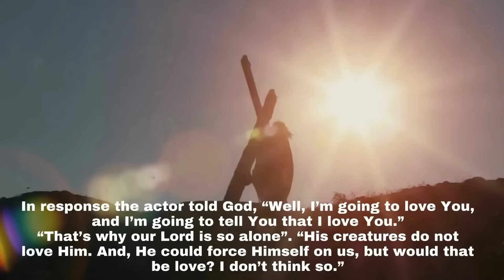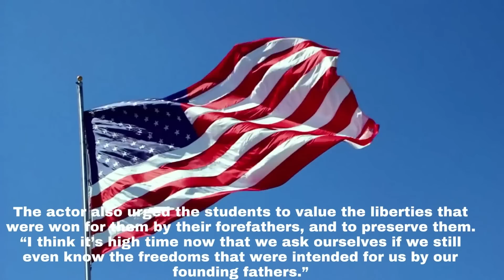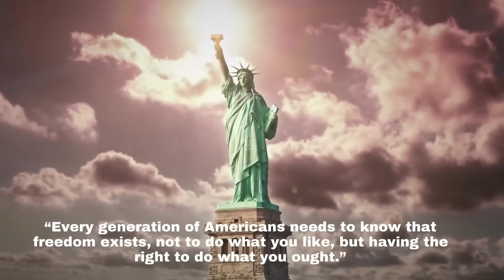JIM CAVIEZEL: "GOD SPOKE TO ME... HE IS SO ALONE"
Satan Fears People who put God in the first place in their lives. In this short video  Jim Caviezel inspires us to be a warrior for God.

The actor who played Jesus in the movie “The Passion of Christ”, had this to say about the miraculous event of Our Lady appearing here on earth.

 “Shortly before my role in the Passion of Christ, I was introduced to the apparitions and message of Medjugorje by my wife. This would play a major role in deepening my love and service to the Mother of All Peoples.

 It was at Medjugorje that I consecrated my life and my acting career to the Blessed Mother. From that moment on, all that I did in my life and in my career was in her service, to do with me as She pleased. I also believe Medjugorje prepared my heart to give my “fiat” to play Jesus in The Passion of the Christ.

Filming The Passion of the Christ brought me even closer to Our Lady. The more you experience the Passion of Jesus, the more you understand the compassion of Mary—the connection between Mary and her Son. What Mother does not suffer when her child suffers?